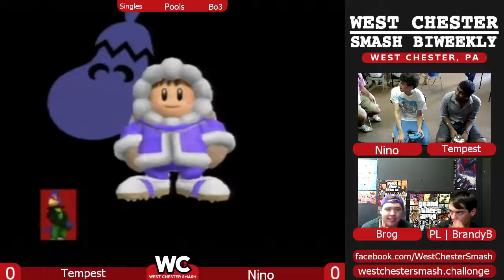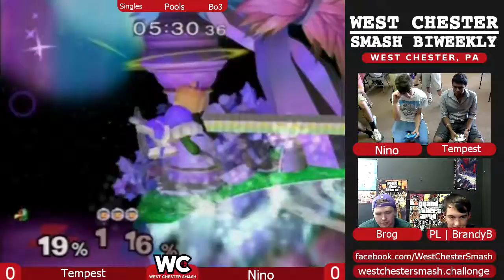WCS 8/6/2016 Pools: Tempest (Falco) vs Nino (IC)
Thanks for attending the last bi-weekly AT S&S GAMES. We're currently looking for a venue at the moment and will have a post on our facebook page which is linked here.

We hope you enjoyed your time at S&S games and look forward to seeing you at a new venue!